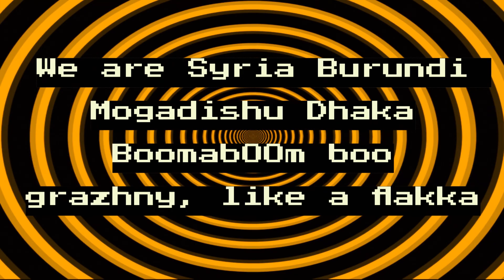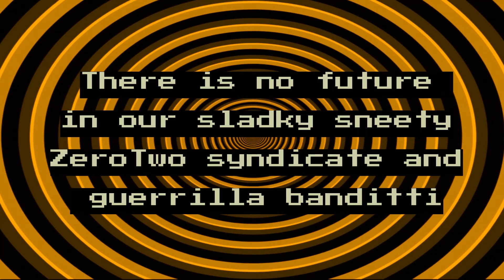ZeroTwo - Evil Mutti A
Lyric video

Lyrics: Miroslav Petkovic
Mix & master: Milan Stamenov
Lyric video credits @ the end of the video.
Art: Dream by Wombo